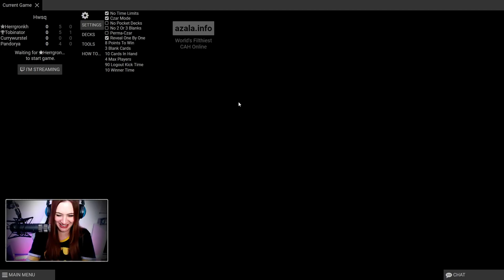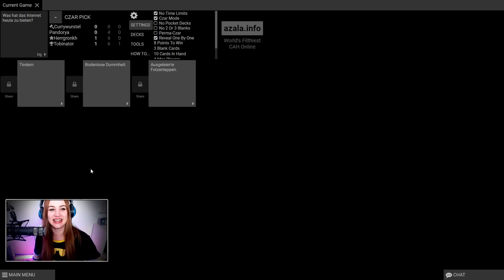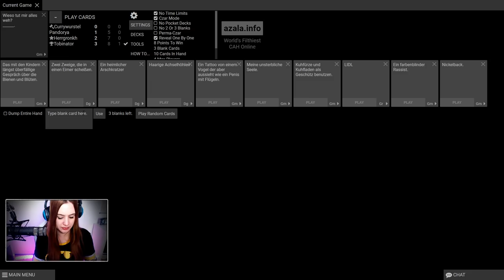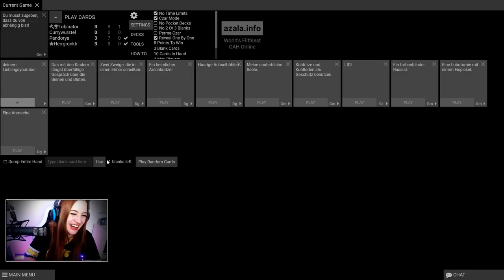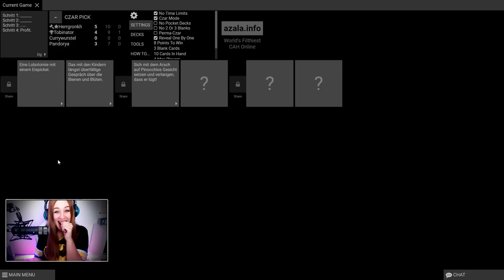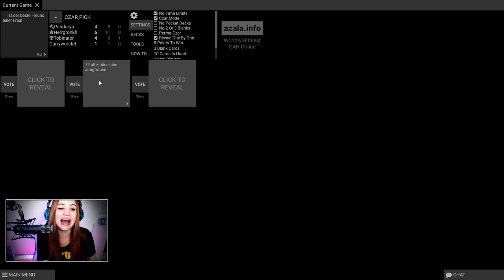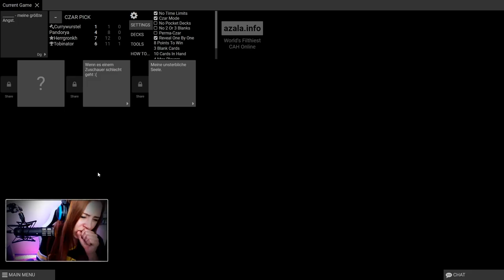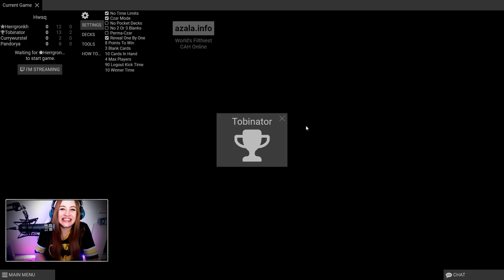HWSQ #87 - POLITISCH MEHR ALS INKORREKT ● Let's Play Cards Against Humanity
[MULTIPLAYER] [CAM]

Plattform:
PC